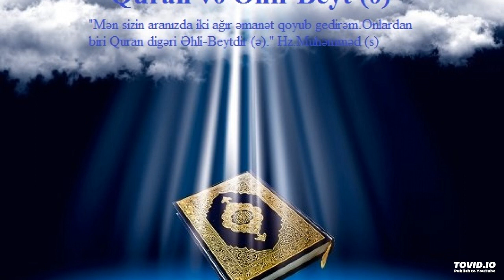ALLAHIN ADI İLƏ QURAN OXU! QURAN TƏFSİRİ -135 İNSAN SURƏSİ -9 SON AŞURA -İMTAHAN VƏ MÜBARİZƏ-1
ALLAHIN ADI İLƏ QURAN OXU!
QURAN TƏFSİRİ -135
İNSAN  SURƏSİ -9
 AŞURA - İMTAHAN VƏ MÜBARİZƏ -1

 BÜTÜN MÖMİNLƏRDƏN XAHİŞ OLUNUR Kİ BU ELMİ-MÜASİR  QURAN BƏHSLƏRİNDƏ -KANALA ÜZV OLSUNLAR VƏ BÜTÜN SOSİAL QRUPLARA VƏ ŞƏBƏKƏLƏRDƏ PAYLAŞINLAR!
 BU BİZİM ƏN MÜHÜM VƏZİFƏMİZDƏN BİRİDİR.
 LƏBBEYKƏ YA HÜSEYN!